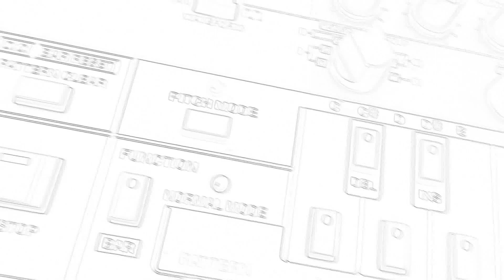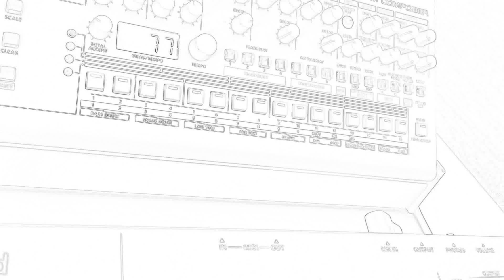A GUY CALLED GERALD drum & bass Machines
Rolling with the Roland's